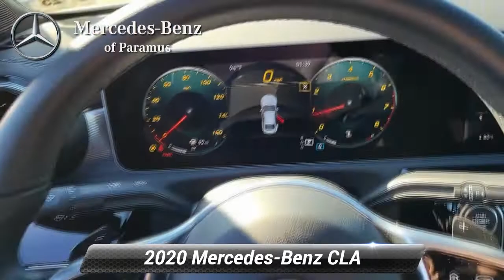Certified 2020 Mercedes-Benz CLA CLA 250, Paramus, NJ LN076147T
Priced below KBB Fair Purchase Price! Certified.

[RLVID:2657:cd92eacfefd731fc:6ddb506ebea28137:1]